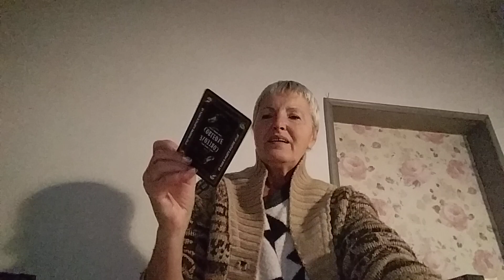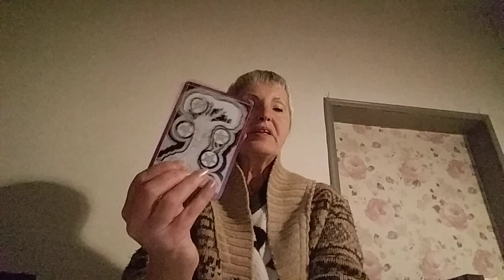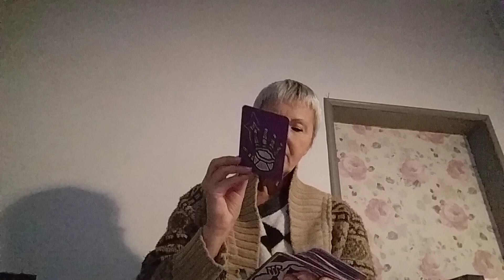November 18, 2024